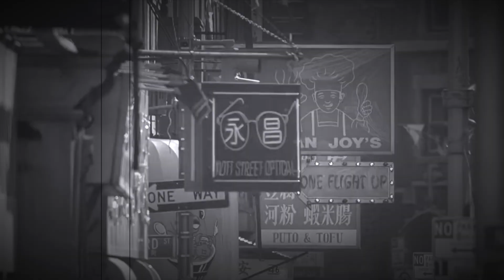Home Alone 2 But it's Edited to be More Sinister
I genuinely love Home Alone 2: Lost in New York, but oh boy, did this scene not age well.